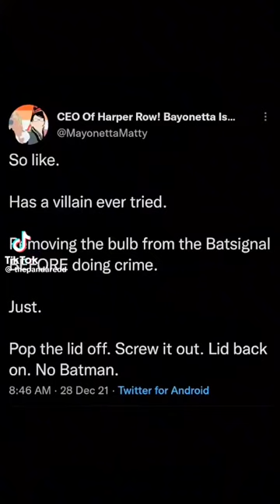Lol poor Batman